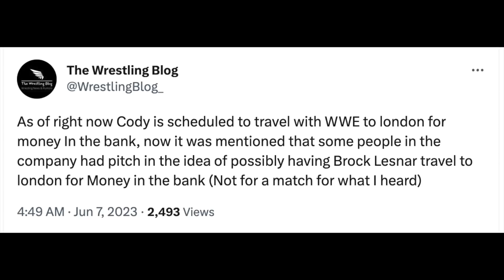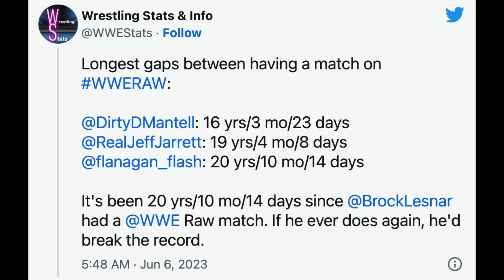Roman Reigns Big Spoiler😟...GOOD NEWS Randy Orton, Brock Lesnar Record, WWE Raw Ratings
Voice Of Wrestling Ep150

(credits- Abdhesh Yadav RBA)
00:00 WWE Raw Ratings
00:37 Rollins & Priest Off Air
01:20 Veer Mahaan Big Future
02:47 Cody & Lesnar at MITB 2023
03:48 Vince McMahon Backstage On Raw
04:27 Randy Orton Returning This Year
05:30 Braun Strowman update
06:23 Brock Lesnar Record
07:04 Becky Lynch MITB Winner
07:43 Bron Breakker Challenges Seth Rollins
08:26 Seth Rollins MITB Opponent 2023
08:57 Solo Sikoa post
09:26 WWE referee salary
10:00 WWE Money inthe Bank 2023 main event

About-
Wrestle Chatter youtube channel runs by Rohit Pant (from India). This channel provides content related to wrestling(WWE) in Hindi that you must watch.